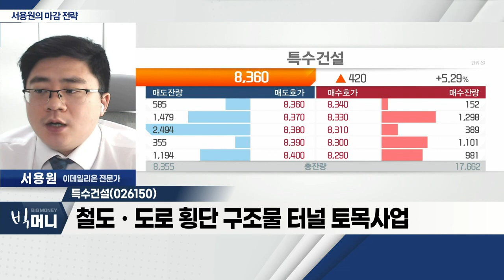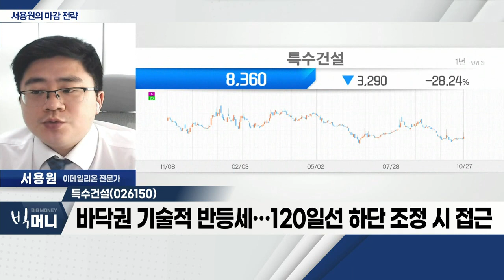특수건설(026150)... GTX 노선 확대ㆍ경부 지하화 수혜_서용원 마감 전략 (20221027)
- 美 증시 하락에도 국내 증시 상승·환율 안정세
- 삼성전자 60,000원 시도… 기술적 반등ㆍ외국인 매수
- 반도체ㆍ2차전지주 강세…코스피 2,300P 도전 예상

Q. 오늘장 마감 전 공략 가능한 종목은?
- 철도ㆍ도로 횡단 구조물 터널 토목사업
- GTX 노선 확대ㆍ경부 지하화 수혜
- 강변북로 등 지하화, 민간 자본 통한 추진 기대
- 바닥권 기술적 반등세… 120일선 하단 조정 시 접근